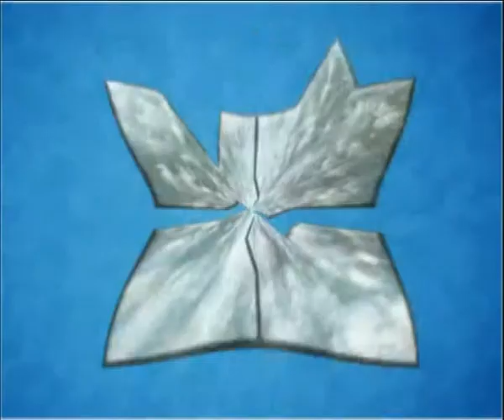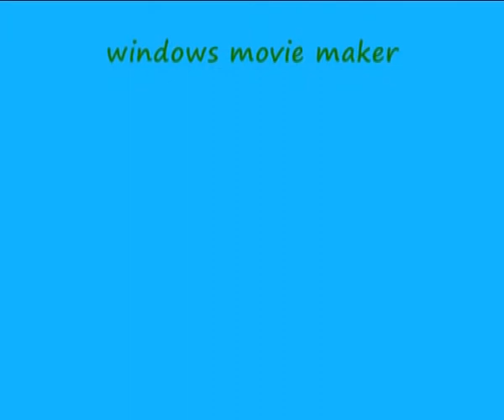Воздушный полет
Работа позволила ребятам пройти в финал
                  Эссе команд 6.4.класса Гордынский Артем,
                           Петров Артем,Архипов Всеволод
                          «Ломоносовской гимназии» № 73
                            Выборгского района.
                            Номинация  МУЗЫКА 5-6  классы.
                            Куратор проекта Малова Л.Ф.(2012 г.)
по мотивам картины «Опиум» Ярослава Гержедовича и музыки Фридерика Шопена «Ноктюрн №20»
Данные произведения у меня ассоциируются со словом воздушность. Толковый словарь С.И. Ожегова даёт этому слову определение, как нежность и лёгкость. Нежность и легкость передается на картине светлыми, прозрачными красками и нечеткими линиями, а в музыке - с помощью духовых инструментов. Ноктюрн в 18 -- 19 веках исполнялся на открытом воздухе в вечернее или ночное время. Обычно это небольшая лирическая инструментальная пьеса.
Когда я впервые увидел картину Ярослава Гержедовича «Опиум» в музее современного искусства ЭРАРТА в Санкт-Петербурге, то меня поразила легкость, которая лилась с этого полотна. Краски, которыми пользовался художник, - это различные оттенки бирюзового и синего цвета. Силуэты персонажей картины размыты, не имеют четких очертаний. Фигуры как бы мерцают в тумане. Они танцуют, играют на различных музыкальных инструментах. Мне эта картина напомнила вечерний бал при дворе французских королей.
...Воздух наполнен предзакатным туманом, поднимающимся с земли. Из всех уголков вечернего сада льется легкая музыка Шопена. Мелодия проникает в человека и начинает звучать в голове и в груди, наполняя невесомостью и прозрачностью. Еще немного и люди вокруг меня оторвутся от поверхности и начнут парить в облаках. Мне хочется танцевать, и я приглашаю прекрасную незнакомку на танец. Мы смеемся и весело кружимся под великолепную музыку. Нам вместе легко и беззаботно. Я живу в другом мире - мире звуков, чувств и образов. Он огромен этот мир. Он завораживает. Стоит  раз в него попасть, и будешь все чаще и чаще стремиться вступить в его очарование.  Мне хочется, чтобы это видение продолжалось вечность...
Свечи на рояле,
  Вечер серебрится
     В страсти и печали
   Музыка струится.
           Вдруг замолкли звуки
     Дивного Шопена,
И устало руки
    Пали на колена.
(Валерия Андерс)